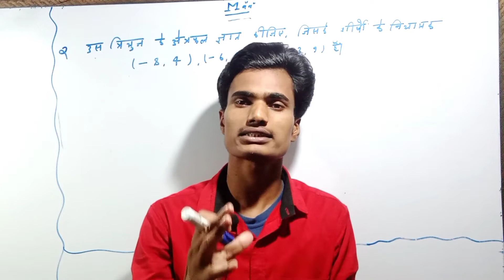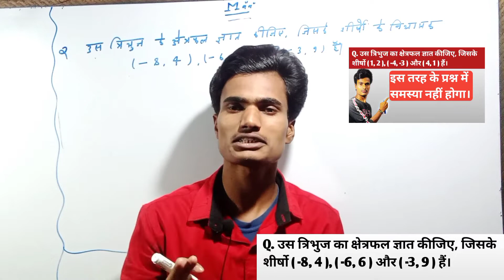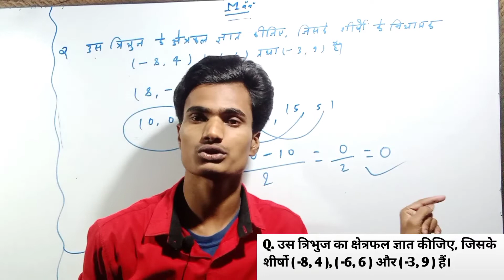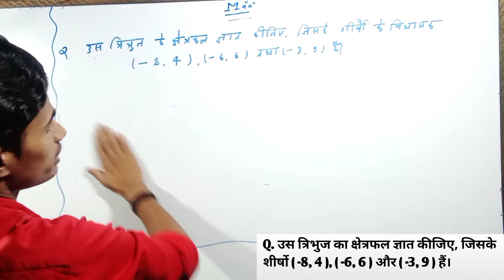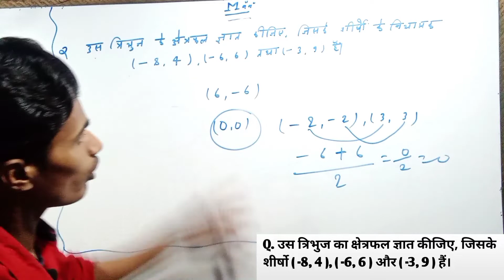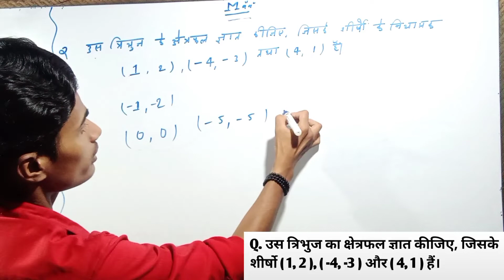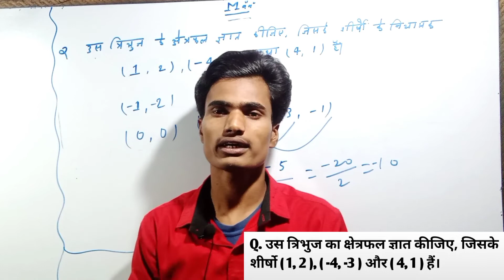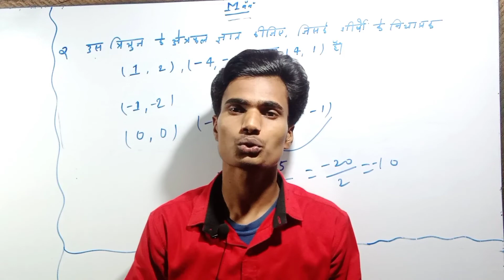नियामक ज्यामिति में त्रिभुज का क्षेत्रफल कैसे निकाले | How find the area of triangle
नियामक ज्यामिति में त्रिभुज का क्षेत्रफल कैसे निकाले | How find the area of triangle | by students classes |

k के किन मानों के बिन्दुएँ संरेख होगा। coordinate geometry. sanrekh wala question kaise banaye
kshetraphal कैसे निकाले,
kshetraphal कैसे निकाला जाता हैं,
maths tricks, maths shortcut tricks,

              *Basic Maths*

           *Board Exam*

               *Maths Trick Video*